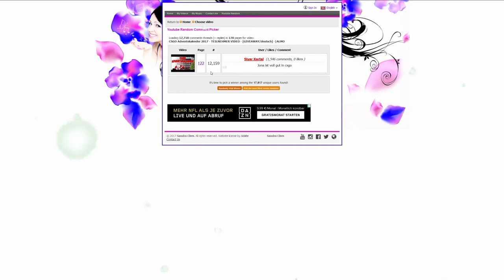CSGO Adventskalender 2017 #18 - die letzte Woche -[GIVEAWAY/deutsch] -|ALMO